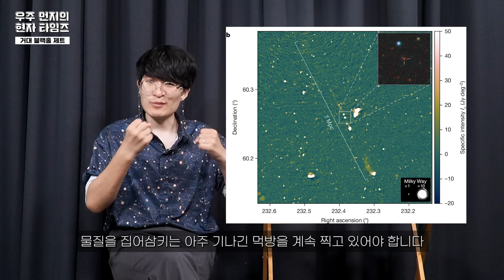우주 거대 구조를 뚫고 나온 블랙홀?! | 우리은하 140배 크기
🎁 BODA X 우주먼지, 콜라보 우주덕후들을 위한 굿즈!

본 컨텐츠는 NAVER 네이버 & 비즈한국의 지원으로 제작됩니다.

헤일메리(@by_hailmary) × 우주먼지
'명왕성' 인형 키링 만나러 가기~!